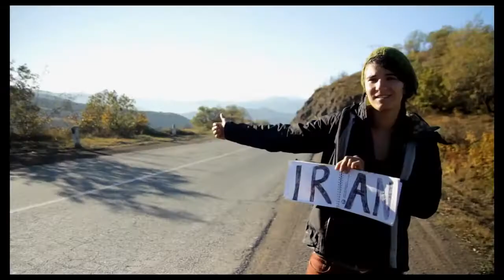WEIT DIE GESCHICHTE VON EINEM WEG UM DIE WELT Trailer HD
„WEIT. Die Geschichte von einem Weg um die Welt“ ist ein bunter und besonders authentischer Film über die außergewöhnliche Reise eines jungen Paares, das in den Osten loszog, um dreieinhalb Jahre später zu dritt aus dem Westen wieder nach Hause zu kehren.